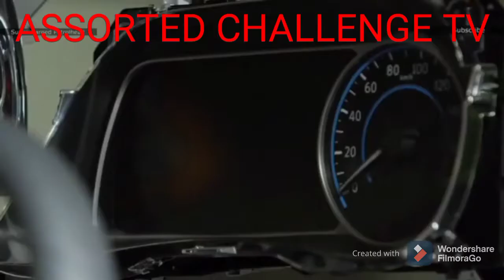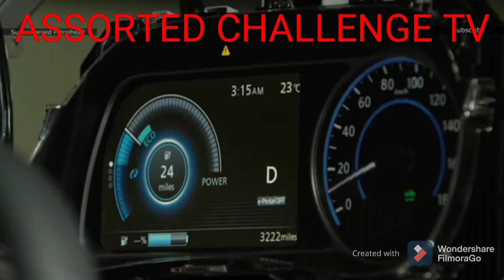FACTORY NG NISSAN PASUKIN NATEN.